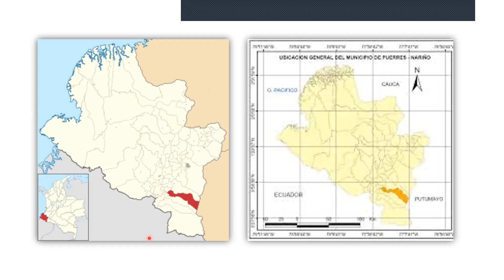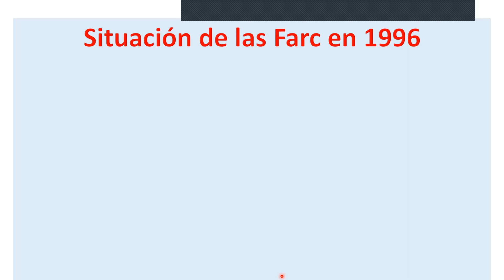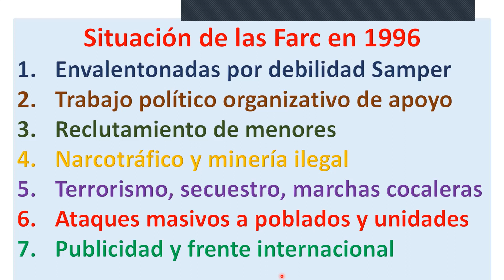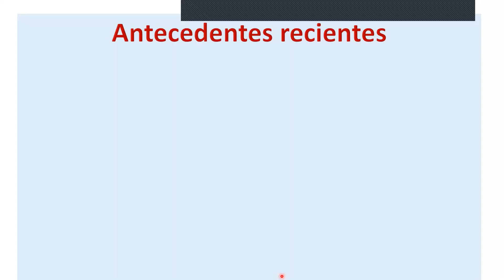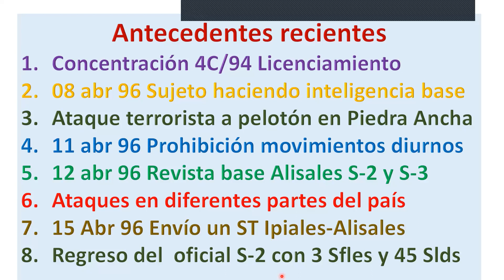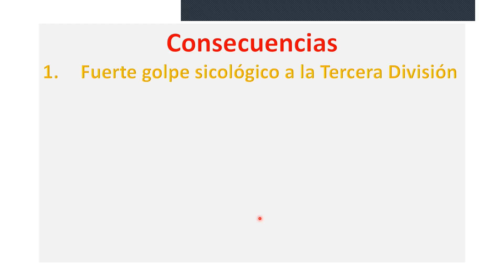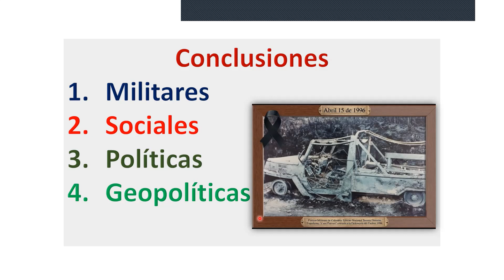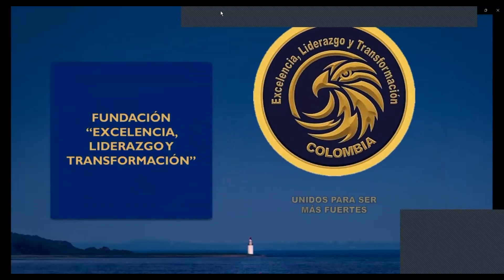Ataque terrorista de las Farc contra el Grupo Cabal en Puerres 1996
El 30 de marzo de 2022, el teniente coronel Luis Alberto Villamarín Pulido en compañía de los coroneles Iván González Urán y Eugenio Alarcón condujeron un conversatorio analitico acerca del ataque terrorista del bloque sur de las Farc contra una columna motorizada del Grupo Cabal, cerca de la estratégica base militar de Alisales en el área rural de Puerres (Nariño), en hechos ocurridos el 15 de abril de 1996 en horas de la tarde.
En el criminal atentado murieron 31 soldados, y los terroristas hurtaron parte de sus armas.
El principal responsable de este acto atroz fue alias Joaquín Gomez quien está protegido con escoltas pagadas por los colombianos y es el autor intelectual y principal cómplice de la fuga de alias Jesús Santrich para Venezuela.